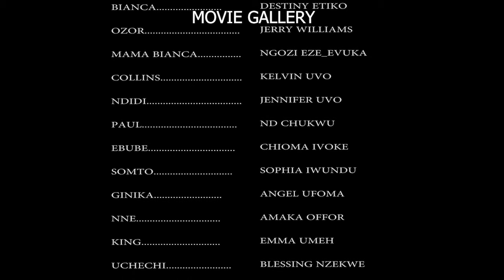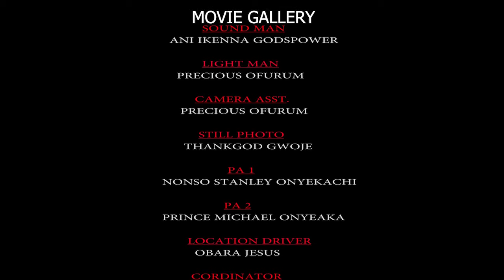THE CONSEQUENCES(FULL MOVIE) DESTINY ETIKO, JERRY WILLIAMS, BROWNY IGBOEGWU, ANGEL UFUOMA, 2023